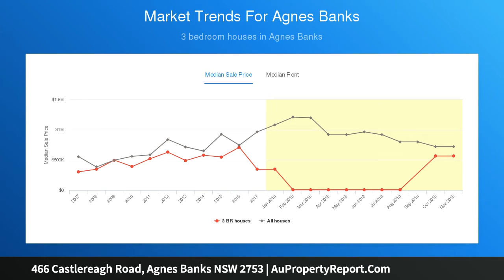466 Castlereagh Road, Agnes Banks NSW 2753 | AuPropertyReport.Com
466 Castlereagh Road, Agnes Banks NSW 2753
Property Type: house
Bedrooms: 3
Bathrooms: 3
Car Space: 2
Auction On Site - Saturday 3.30pm 15th December. Prestige Location on approx. 6.2 Acres.